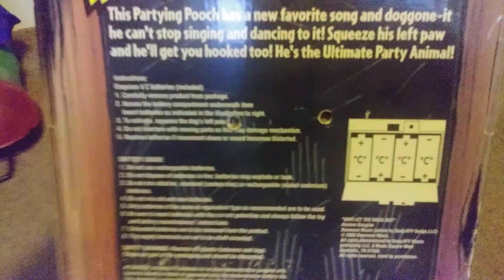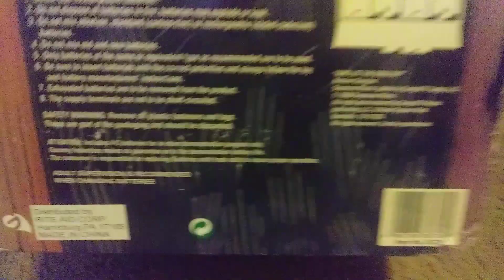Gemmy 2001 Party Pooch Review